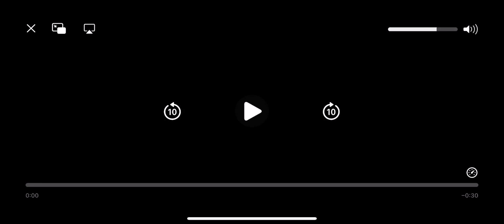Spirit Halloween Ringmaster demo clip